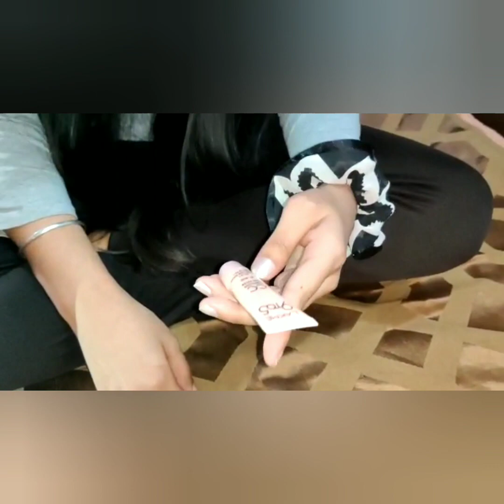Makeup Collection💁Honest REVIEWS about makeup products😍beauty skincare makeup makeup haul#youtube